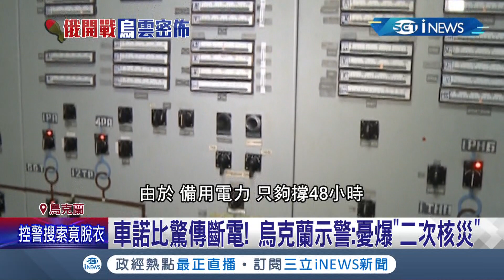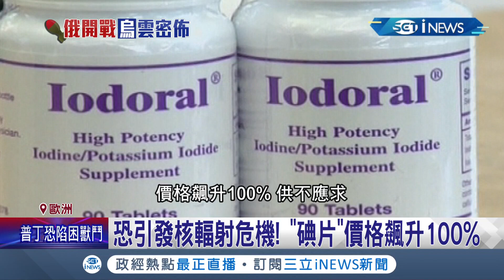"二次核災"將爆發? 車諾比驚傳斷電恐引發核輻射危機 "碘片"掀搶購潮價格飆升1倍 英專家:若烏核廠外洩輻射將比福島嚴重│記者 簡雪惠｜【國際局勢】20220310│三立iNEWS